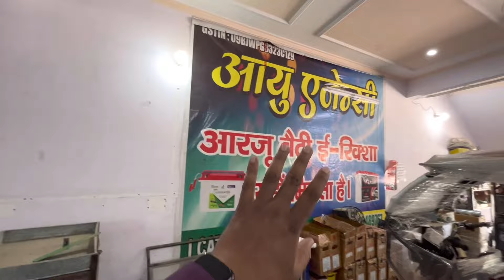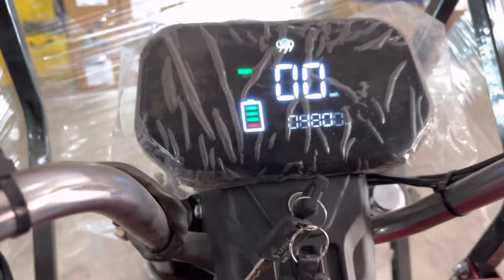E Rickshaw Batteries Setup | E Rickshaw 2024 ₹31000 Dp | Best E Rickshaw Price Mileage Specification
E Rickshaw Batteries Setup Arzoo E Rickshaw 2024 ₹31000 Dp की विशेष क़ीमत पर उपलब्ध Best E Rickshaw Price Mileage Specification

Hello Friends This is your Host Amit dayal and Now I am going to tell you about Arzoo Electric Autorickshaw .In this video I told you about Batteries Installation Process of this e Rickshaws.
If you have any query regarding this Battery Rickshaw so you can ask me on my insta handle @mrauto_insta and rather than in the comment box.

Showroom Address:-
Quarsi Bypass Road,opposite Commissioner House Near Yas Residency Aligarh

E Loader Rickahaw Price
E Loader Review Full Hindi
Best E Loader in 2024
Battery Loader 2024
E Loader on Emi Details
E loader in 60,000
Electric Loader Lithium battery

Naye Zamane ka Electric Loader
Best Electric Loader
E Rickshaw Price
E Rickshaw
Electric Loader
E Cart Loader
Electric Cart Loader
E Rickshaw
E Rickshaw Price
BATTERY OPERATED RICKSHAW
Kranti E Loader
Gairaj E Loader yatri e Loader
mini Metro Rickshaw
yatri E Rickshaw
Victory E Rickshaw Loader
E Rickshaw Manufacturer
E Loader Manufacturer
E Loader Rickshaw Bike
E Loader rickshaw Price
E Loader Vehicles
E Rickshaw Loader Price in Delhi
Battery Loader Gadi
Battery Loader Price
Battery Loader Vehicles
Battery Loader Bike
Battery Wala Loader Rickshaw
Tirri Rickshaw
E Rickshaw Battery Prices
Start your own business in low cost 2024 e-rickshaw price e-rickshaw battery backup e-rickshaw average e rickshaw income e rickshaw investment earn monthly 30,000